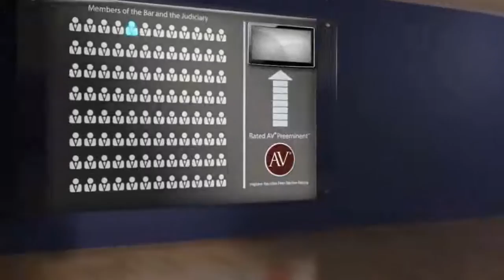Benjamin R. Winslow San Francisco CA, Personal Injury Lawyer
Benjamin R. Winslow of Benjamin R. Winslow 3223 Webster Street, San Francisco, CA 94123. Practice areas include Personal Injury.
For more than 130 years, lawyers have relied on the AV® Preeminent™ rating while searching for their own expert attorneys. Now anyone can depend on this important, trusted rating. The Martindale-Hubbell® AV® Preeminent™ rating is the highest possible rating for an attorney for both ethical standards and legal ability. This rating represents the pinnacle of professional excellence. It is achieved only after an attorney has been reviewed and recommended by their peers - members of the bar and the judiciary. Benjamin R. Winslow has achieved an AV® Preeminent™ Rating from Martindale-Hubbell®.